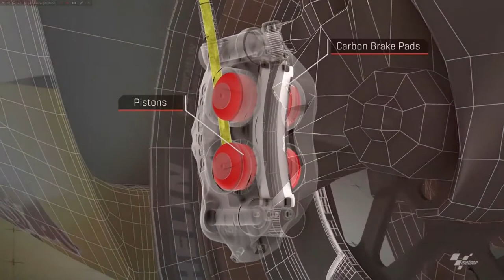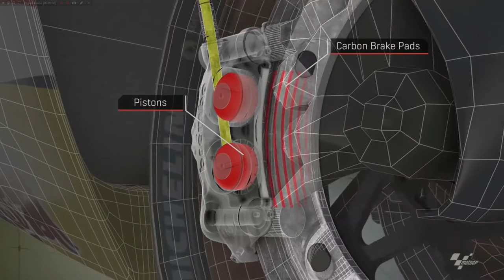Carbon ceramic discs brakes in motoGP